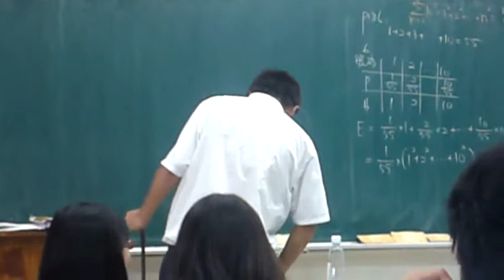繕鳴碎碎念.MP4